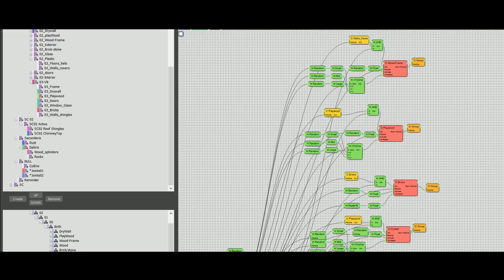The House Destruction Result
So i decided to try out the crazy tutorial series by the great Will Wallace .

Been pretty hectic but very productive for me. Learned lots of new tools and technics,